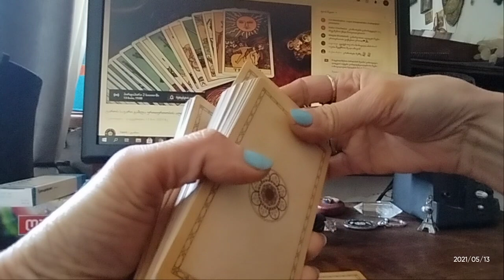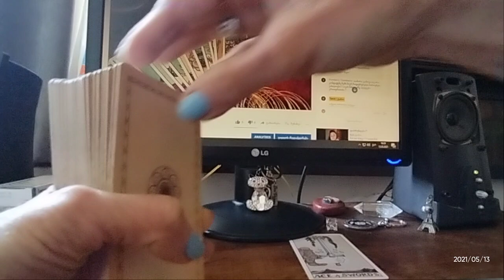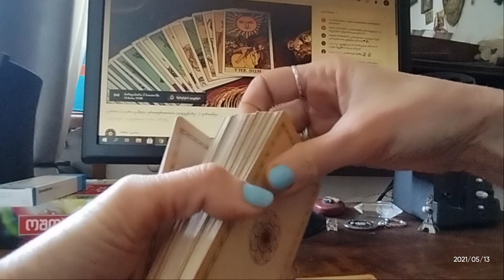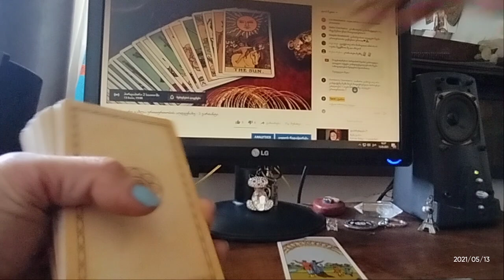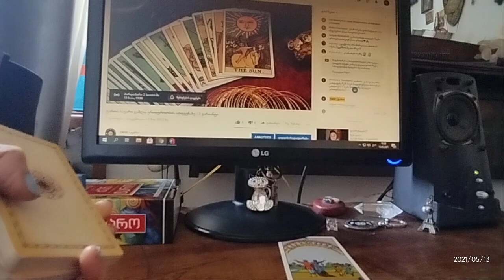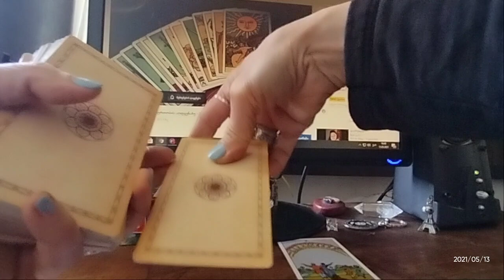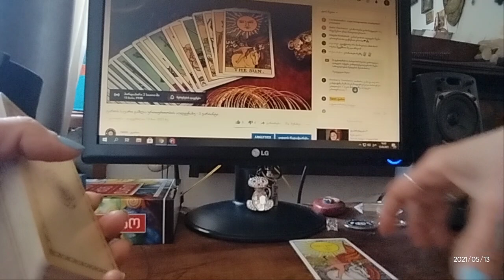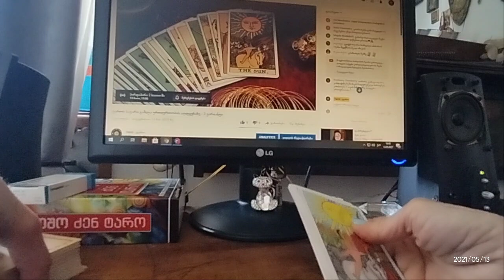ტაროს საჯარო გაშლა ურთიერთობის აღდგენაზე – 3 ვარიანტი